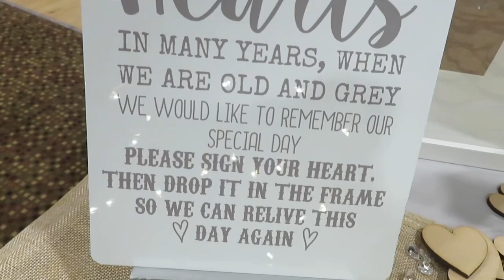Our Wedding Party💍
Hello we are a married couple from the UK
This night was amazing we had an amazing turn out and danced the night away